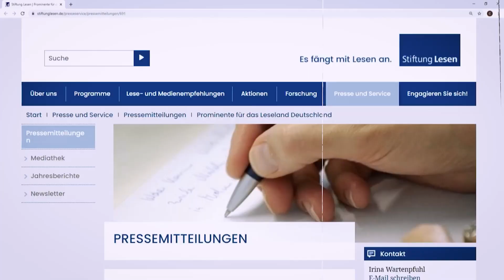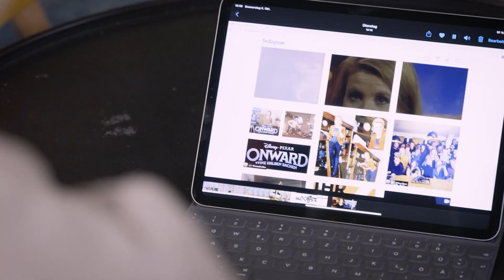Deutscher Lesepreis 2020: Der Sonderpreis für prominentes Engagement geht an Annette Frier!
Moderatorin Jennifer Sieglar überrascht Annette Frier mit dem Deutschen Lesepreis 2020.

Die Schauspielerin und Komödiantin Annette Frier engagiert sie sich seit 2012 für die Leseförderung von Kindern und Jugendlichen. Als prominente Lesebotschafterin der Stiftung Lesen beteiligt sie sich regelmäßig mit Aufrufen und Besuchen in Kitas und Schulen am Bundesweiten Vorlesetag. Zudem hat sie sich in einer Videobotschaft für die Bedeutung des Lesens und Vorlesens eingesetzt und bei Charity-Veranstaltungen wie dem Weihnachtszauber Bückeburg und der Weihnachtslotterie um Spendengelder für neue Leseförderungsprojekte geworben.

Der Deutsche Lesepreis ist eine Initiative von Stiftung Lesen und der Commerzbank-Stiftung.

Der Sonderpreis für prominentes Engagement wird gestiftet von der Commerzbank-Stiftung.